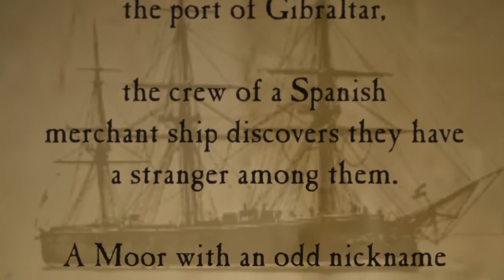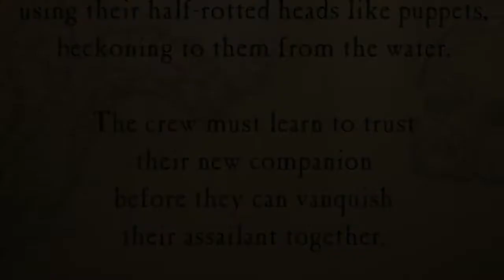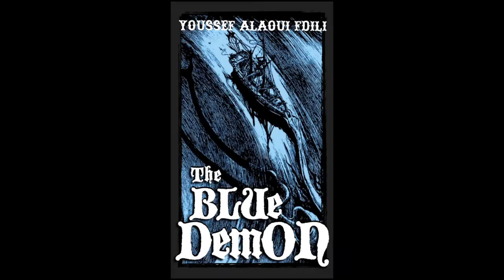The Blue Demon Trailer HD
A macabre sea tale. THE BLUE DEMON: The crew of a Spanish merchant ship discovers they have a stranger among them: a Moor with an odd nickname and worse yet, debilitating agoraphobia. The ship is thrown far off course by a cyclone and stranded in a giant kelp field. Added to their misfortune, an invisible visitor snacks on the crew at night, using their half-rotted heads like puppets, beckoning to them from the water.The crew must make an effort to understand their odd crewmate before they can vanquish their assailant together. Classic horror in the style of Edgar Allan Poe and William Hope Hodgson.